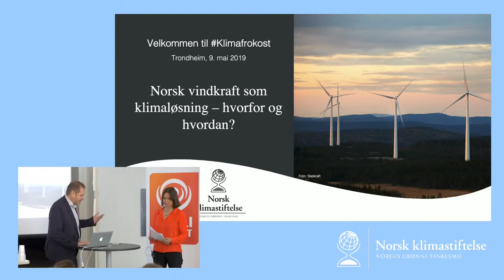Klimafrokost: Vindkraft som klimaløsning - Ståle Gjersvold intervjues av Anne Jortveit